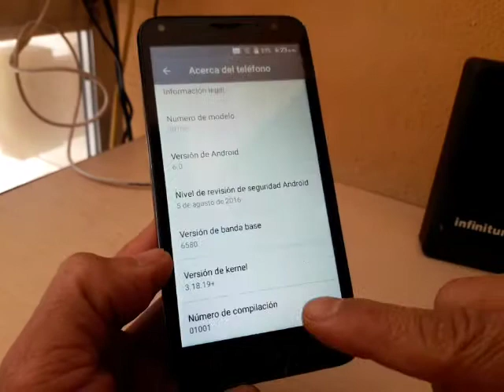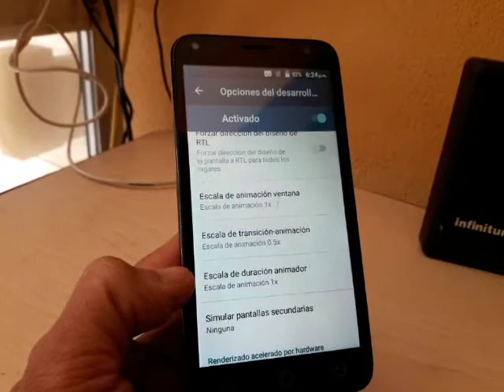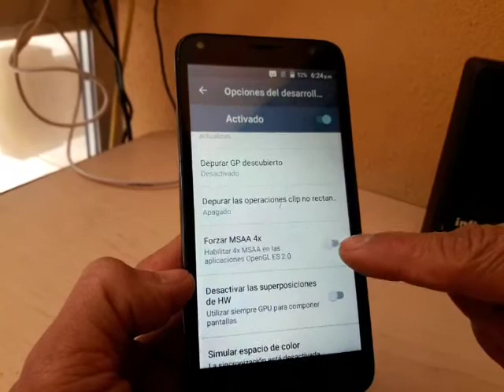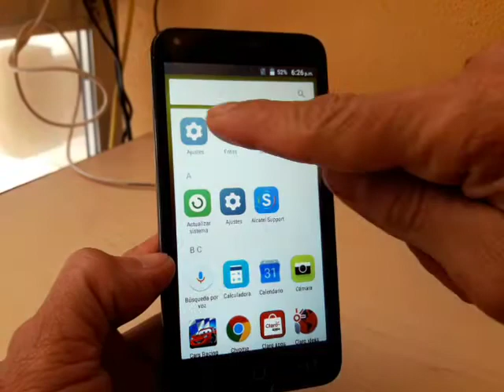como hacer mas rápido un celular BARATO de baja potencia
como hacer mas rápido un celular BARATO de baja potencia, cuidando mi celular, como formatear una computadora de escritorio, como restaura un pc, como hacer hard reset smarthone, como entrar a la bios, como quitar la cuenta de google, como quitar frp sin pc, método actualizado para quitar la cuenta de google, olvide la cuenta de google solución, mi celular está muy lento como hacerlo más rápido, como liberar un celular americano, como poner apn telcel, como desbloquear una tablet, como liberar memoria interna de mi celular, como quitar la cuenta de icloud, como desbloquear un iphone, mi celular se mojo y no enciende, mi celular no quiere cargar solución, como resetear la bios, como quitar virus a un celular con android, como eliminar la contraseña de bloqueo de pantalla, como quitar la contraseña a tablet china, como actualizar una tablet, como instalar firmware a celular samsung, método preventivos de un celular, como liberar un iphone de usa gratis, iphone desactivado solución, como resetear un teléfono, darichangy, tutos jejo, reparación de celulares jejo, como entrar al recovery tablet china,  el yonke de los teléfonos, instalar firmware samsung galaxy con odin, repcel, como activar un iphone, el yonke del celular, como resetear la bios en laptop, como quita la contraseña la bios, omni android, como restaurar un pc de escritorio, como aumentar la memoria ram, como agilizar mi computadora de escritorio, como cambiar el disco duro, el desarme del celular, como abrir un celular que se mojo, teléfonos con fallas, fallas comunes con android, como quitar frp huawei y9 2019 ultima actualización, quitar cuenta google método actualizado samsung galaxy